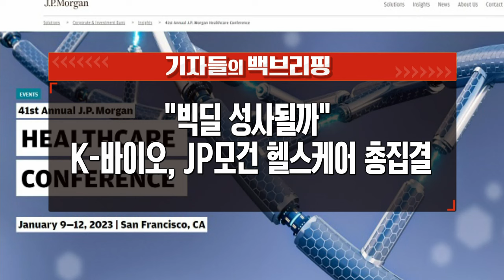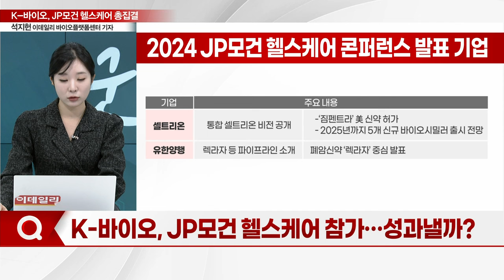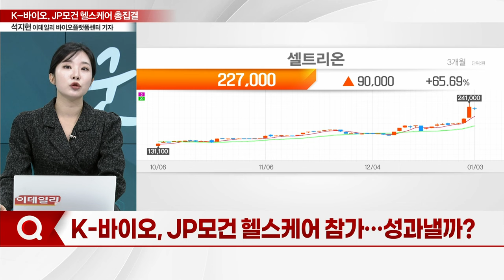"빅딜 성사될까" K-바이오, JP모건 헬스케어 총집결_기자들의 백브리핑 (20240103)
Q. K-바이오, JP모건 헬스케어 대거 참석
Q. K-바이오, JP모건 헬스케어 참가... 성과낼까?
Q. 바이오벤처들, 콘퍼런스·쇼케이스 등 참여